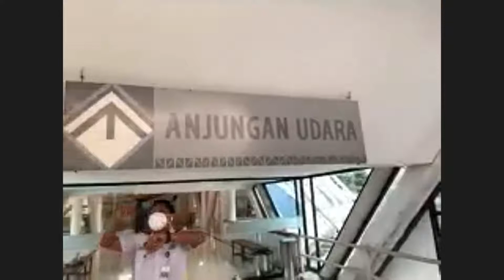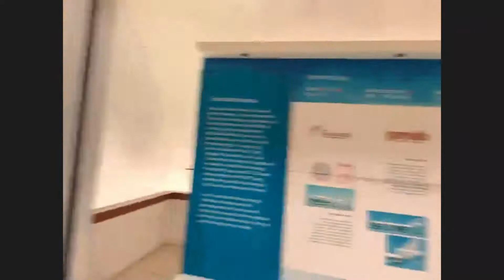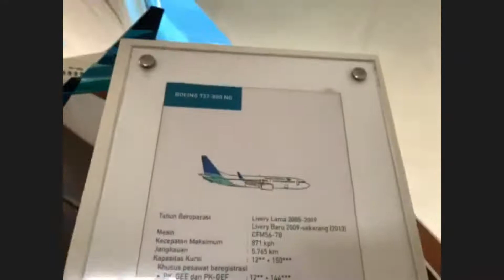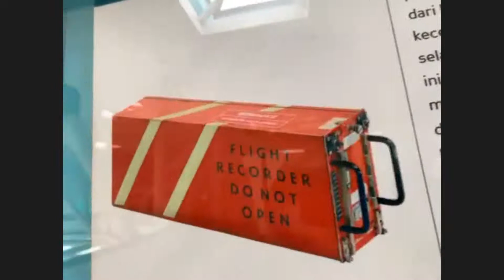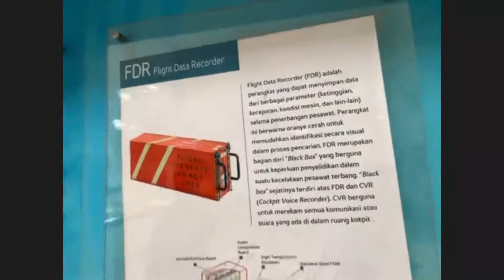VIRTUAL TOUR MUSEUM TRANSPORTASI TMII JAKARTA